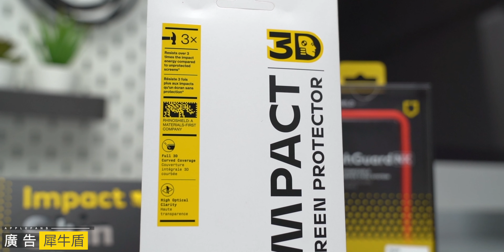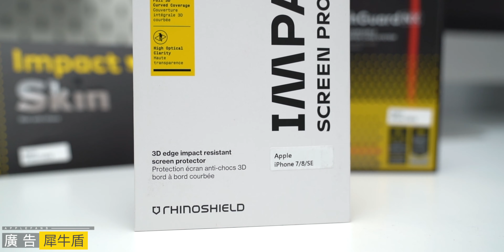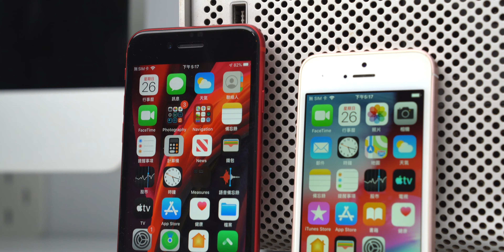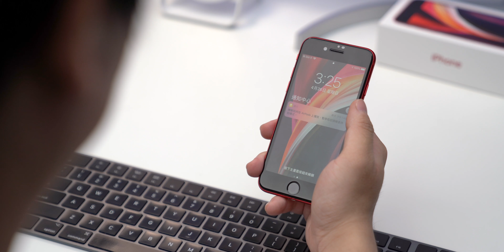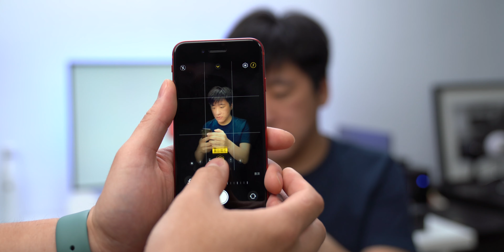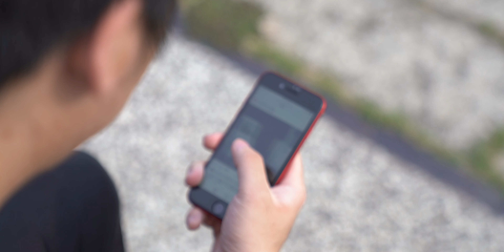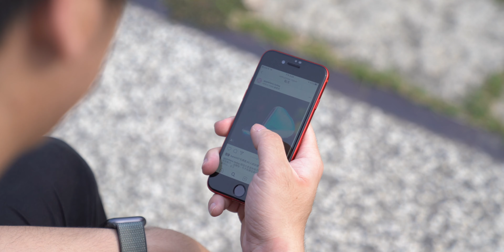iPhone SE 居然可以夜拍？與 iPhone 8 是否真有差距？蘋果迷完整帶你解析 iPhone SE！（影片內有犀牛盾特價折扣碼）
蘋果史上 “最便宜” 的 iPhone 是哪一支？沒錯，就是前兩天推出的這支 iPhone SE。
挾著最低價只要 14500 優勢的 iPhone SE 究竟是一款什麼樣的產品？ Apple Store 架上現有的低階款產品該怎麼選？iPhone SE 跟 iPhone 8 甚至是 iPhone 11 相比又有什麼差異？就讓蘋果迷來為你解說吧！

犀牛盾介紹：00:55
犀牛盾 9 折折扣碼：ytaf2004